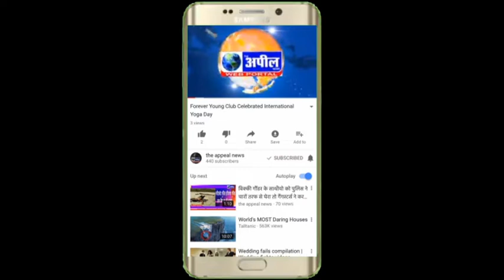राष्ट्रीय रक्तदान दिवस पर जागरूकता रैली | The Appeal News Paper